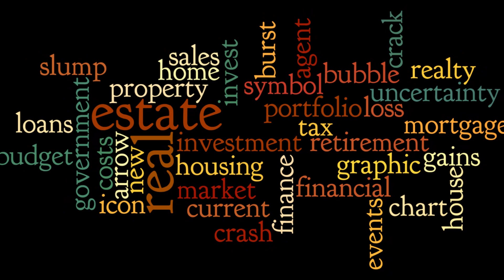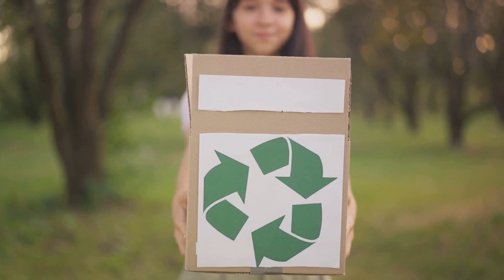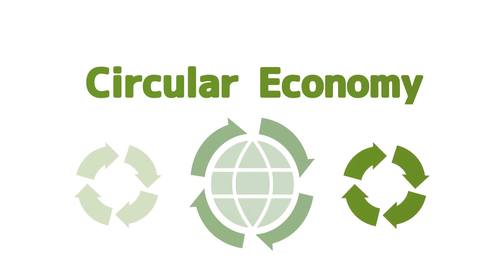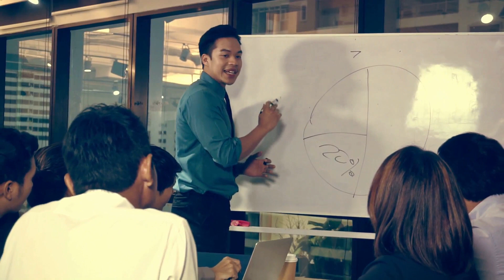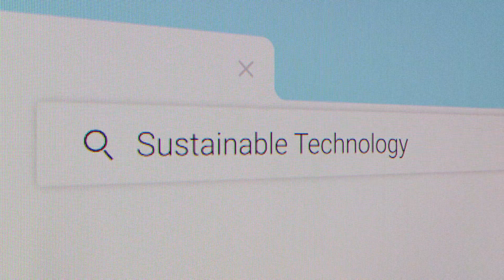ESG for Real Estate A Comprehensive Guide by Sri Ramachandar Bandi, Sr ESG & Sustainability Special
Welcome to AEQ International Services - Your Hub for Sustainable Solutions 🌿

About Author:
Sri Ramachandar Bandi is a highly accomplished and respected ESG & Sustainable expert with a remarkable career dedicated to ESG Reporting, GSAS Audits, Sustainable, Energy Audits, ISO Audits. Known for Registered Environmental Manager, he have become a prominent figure in the multiple sector industries.

At AEQ International Services, we are dedicated to fostering positive change and building a sustainable future across various sectors. Join us on a journey towards a greener, more responsible world as we explore cutting-edge insights and solutions in Sustainability, Environment, Social and Governance (ESG), and more.

🌱 Our Focus Areas:

Sustainability: Discover the latest trends, innovations, and best practices in sustainable living and business practices. From eco-friendly products to green technologies, we've got you covered.

ESG (Environment, Social, Governance): Dive deep into the principles that drive responsible corporate behavior. Learn how companies are integrating ESG factors into their strategies to create lasting positive impacts.

Decarbonation & Net Zero Emissions: Explore the journey towards decarbonization and achieving net-zero emissions. Uncover strategies and technologies that pave the way for a carbon-neutral future.

Circular Economy: Embrace the circular economy with us. Learn about sustainable production, consumption, and waste reduction strategies that promote a regenerative approach to resources.

ESG Reporting: Stay informed about the latest ESG reporting standards and practices. Understand how transparent reporting contributes to accountability and sustainable decision-making.

Climate Change & Environmental Impact Assessment: Stay ahead of climate change discussions and learn about effective environmental impact assessments. Explore the intersection of science, policy, and action.

🎥 What You Can Expect:

Insightful Interviews: Engage with industry experts, thought leaders, and changemakers driving sustainability and ESG initiatives.
Trainings & Educational Series: Deep-dive into educational series that break down complex topics into digestible and actionable information.
Case Studies: Explore real-world examples of successful sustainability initiatives and their impact.
News & Updates: Stay up-to-date with the latest news and developments in the world of sustainability, ESG, and beyond.
Together, let's explore, learn, and inspire change for a better, more sustainable world! 🌎💚